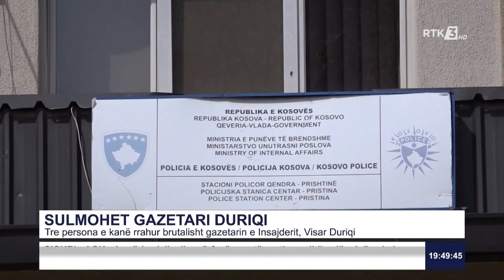Tre persona e kanë rrahur brutalisht gazetarin e Insajderit, Visar Duriqi